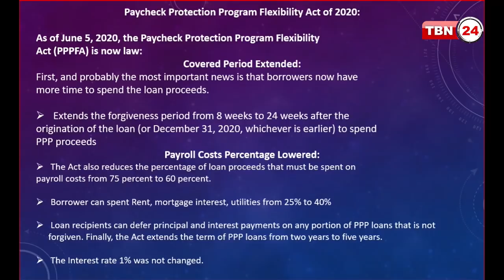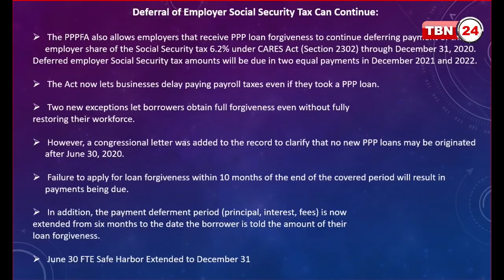TBN Analysis | EP 775 | পাস হলো এসবিএ ও পিপিপি লোন